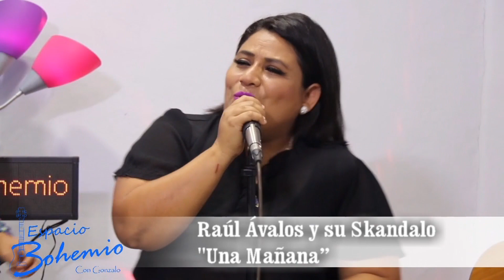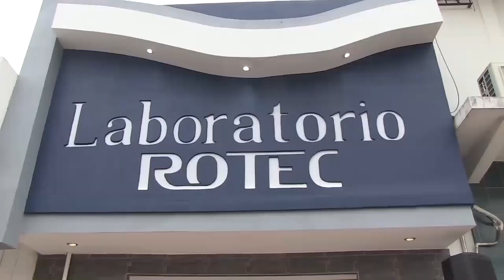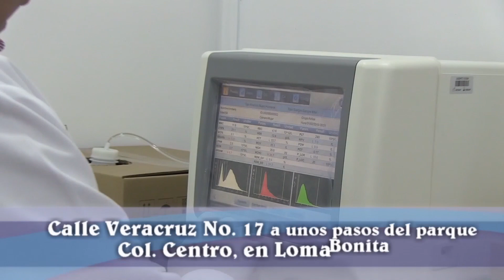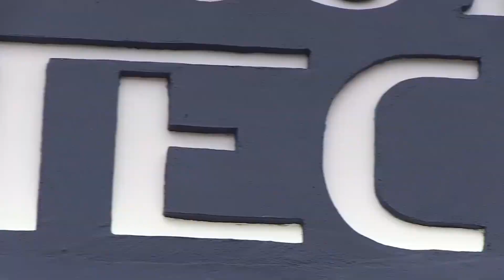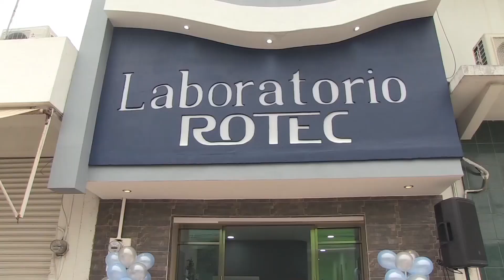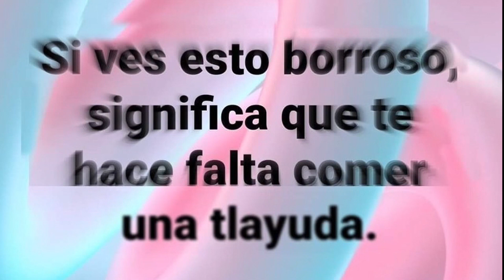Espacio Bohemio 05 Raúl Ávalos y su Skandalo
Gonzalo Pérez  - La Voz Versátil
Conductor

Raúl Ávalos y su Skandalo
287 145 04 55 y 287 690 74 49
“Una Mañana”
“Nube Gris”
“La Cortina”
“Linda Istmeña”
“Piel Canela”
“Mi Caprichito”
“Con los Años que me quedan”
“Cha Cun Cha”
“Como han pasado los años”
“Collar de Perlas”

Entrevista a Matías Márquez
Compositor